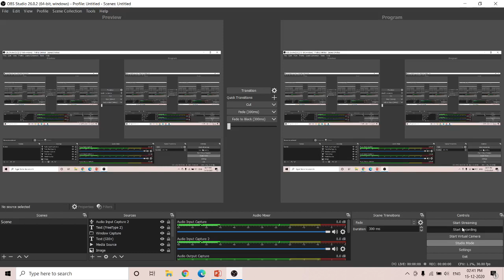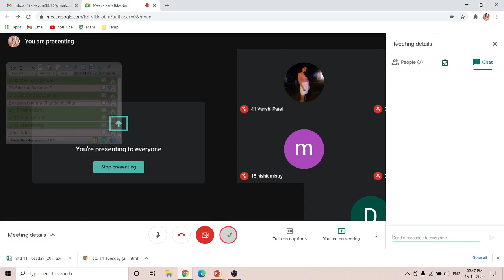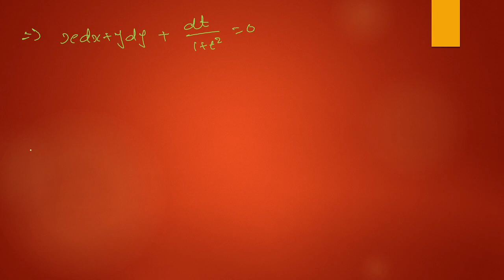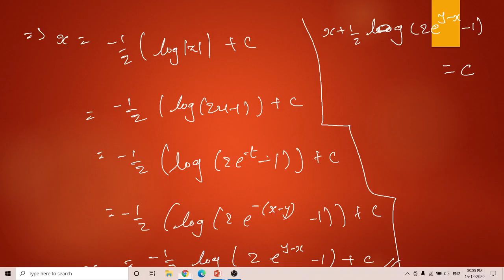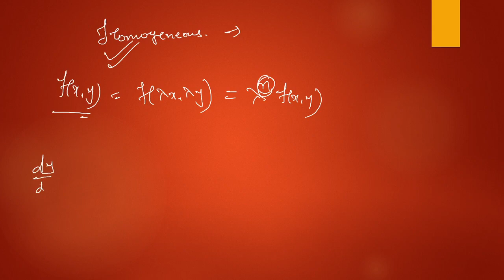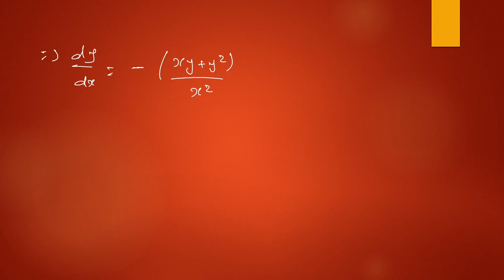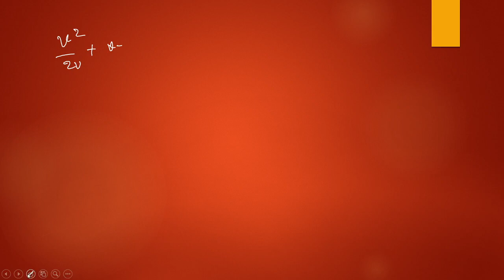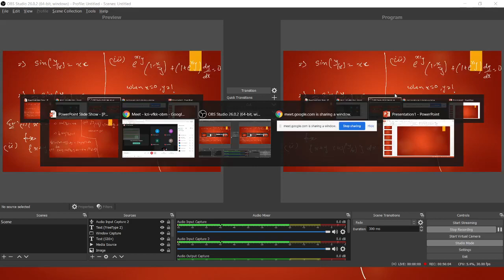4 Differential Equations Calculus Std12 Mathematics